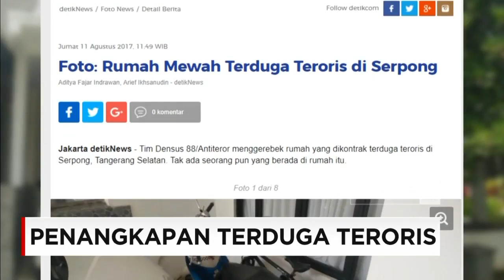Densus 88 Tangkap 2 Terduga Teroris di Jambi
Petugas Detasemen Khusus (Densus) 88 Anti Teror Mabes Polri, menangkap dua orang pria yang diduga sebagai bagian dari jaringan teroris. Dua pria tersebut  ditangkap di dua lokasi berbeda, namun masih di satu kawasan di Kecamatan Kumpe Ulu, Kabupaten Muaro Jambi, Jambi. Selain menangkap dua terduga teroris dari rumah mereka, satu orang wanita yang merupakan istri dari salah satu terduga teroris, juga ikut diamankan petugas.

Like & Follow Facebook:
CNN Indonesia

cnnindonesia